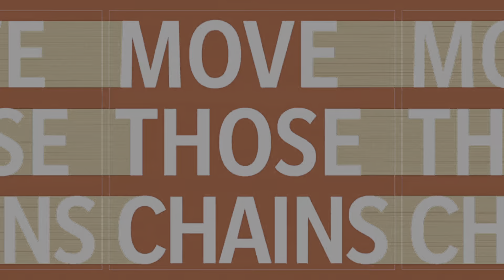Madden NFL 21 Face Of Franchise - (Ps5) Part 6